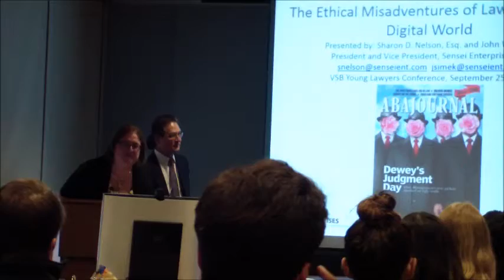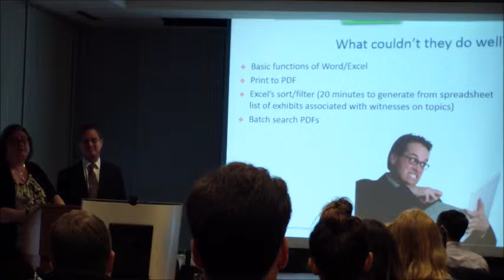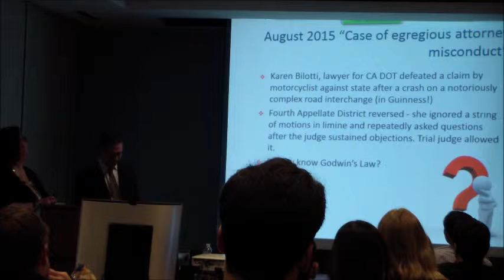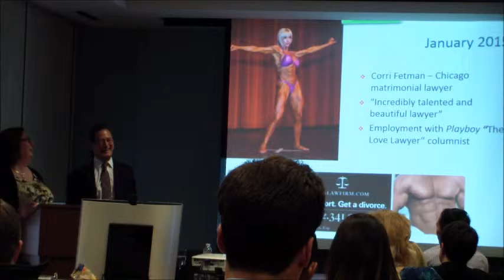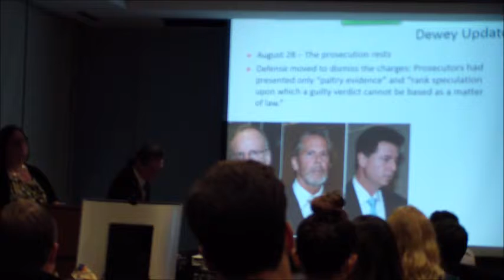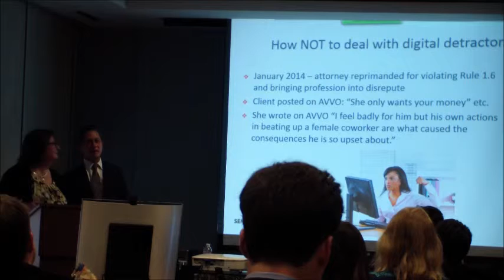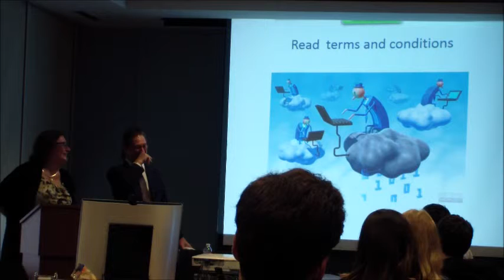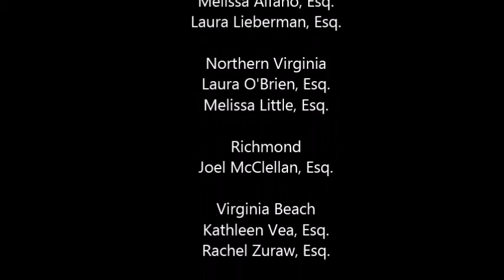The Ethical Misadventures of Lawyers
The Digital World is here and you as a lawyer need to make sure your practice and your act complies with protecting your clients' best interests.  What should a lawyer do?  Join our presenters, Sharon Nelson, Esq., and John Simek to learn about what lawyers should do and what not to do. You won't believe what you see, however; the stories are real.  You cannot make this stuff up.

From the Professional Development Conference, September 25, 2015.